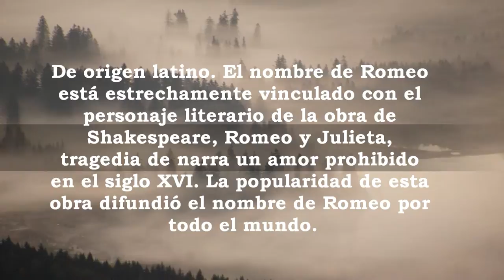Romeo, significado y origen del nombre